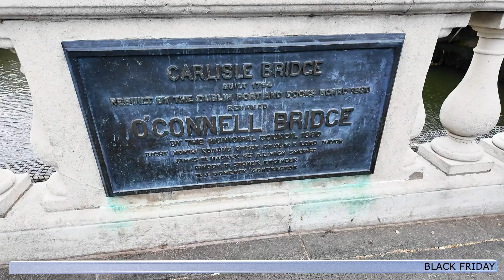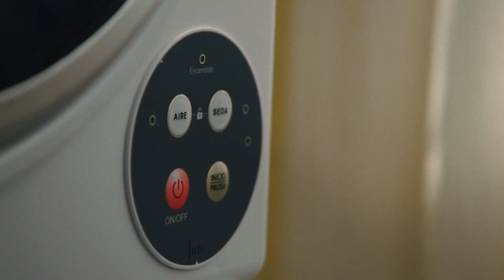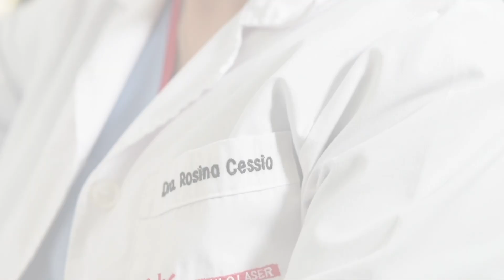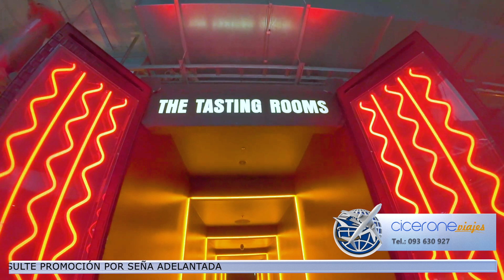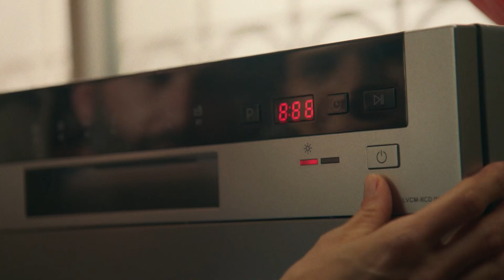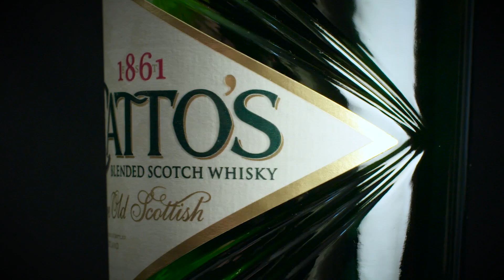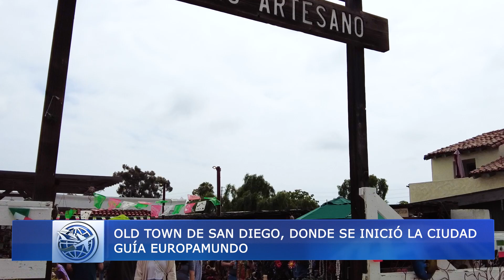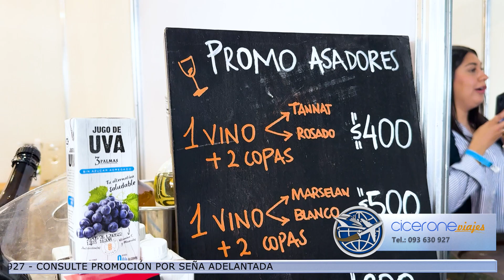Cicerone por Irlanda y Hawái, Dublín y Waikiki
Diego Porcile, Franco Porcile
DTV Producciones